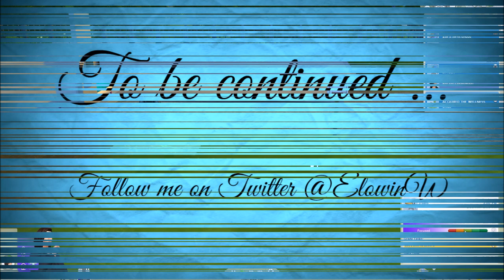The Sims 4 Grass Roots Challenge Gardeners House Part 1 Let's get started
Ash moved out and are now training to be the community gardener.

Meet the van Lindenwood's – a family of committed vegetarians. Amanda and André didn't think their lifestyle was suitable for city living or the established suburbans – so they started their own. The oldest son Ash are the community gardener.

Goals
House worth more than 35k
Collect all base game plants
Build and take care of the community garden.
Meet a townie, turn them over to the lifestyle and marrie him/her.

EA ID (Gallery): Elowin